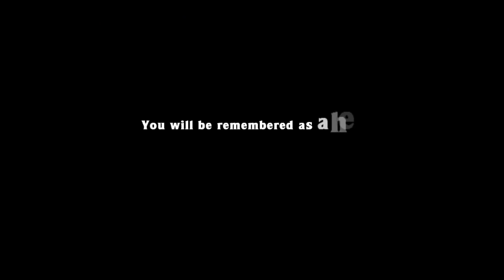Spelunky Daily Challenge May 4th 2021 WIN 862275$ Hell Clear (from Twitch Stream)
My first win on a Daily Challenge in Spelunky ever! I finished 1st place with a score of 862275$, all while clearing Hell. This is taken from my live stream from twitch including my live commentary.  My Twitch